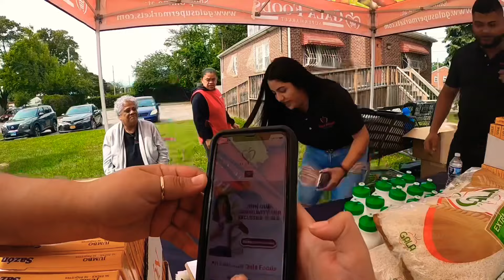Desfile Centro Americano🇨🇷🇸🇻🇳🇮🇭🇳🇵🇦 |En Brentwood|[parte 1]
Hola mi gente si gusta colaborar conmigo🇸🇻